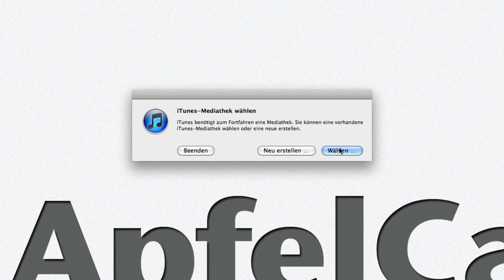Quick Tipp: iTunes Mediatheken verwalten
In diesem Video zeige ich euch wie man in iTunes mehrere Mediatheken verwalten kann.